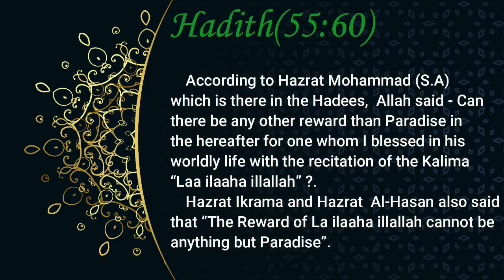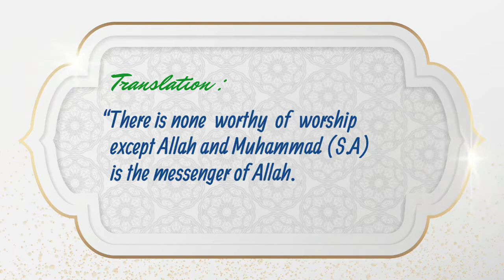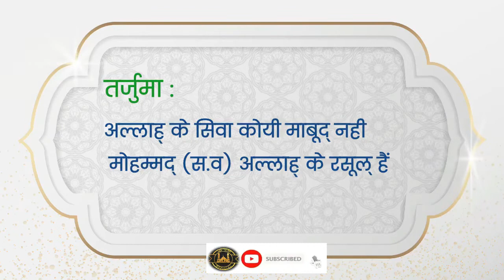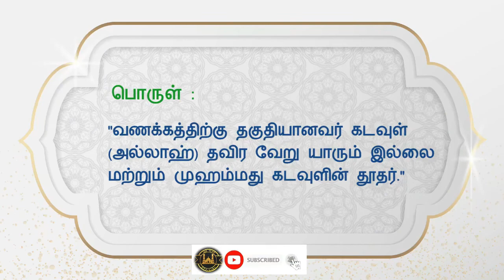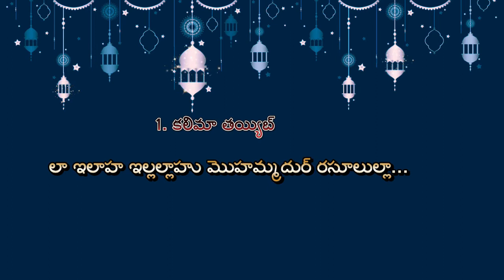First Kalima Tayyib (Tayyiba) | 6 Kalimas of Islam | كلمة طيب Urdu & Other Languages Translation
Kalima Tayyib in Telugu with Telugu Translation telgu translation
Hindi Kalimas Kannada Kalimas Tamil Kalimas
كلمة طيب
 Telugu Kalimas Urdu Kalimas Kalima Tayyib in Arabic
 Kalimas in English Kalima in Hindi Kalima in Kannada
 Kalima in Tamil Kalima in Urdu Kalima in Telugu

Time Stamp :

Arabic - 00:53
English -  01:30
Hindi -   02:06
Kannada -  02:42
Tamil -  03:16
Telugu - 03:47

Please Support me as I will prepare all Arabic
Videos which are required to
every Muslim for Namaz.
Kalimas
Namaz
Quran Shareef
Hadees
Ayaths